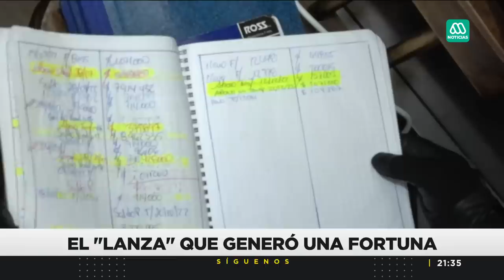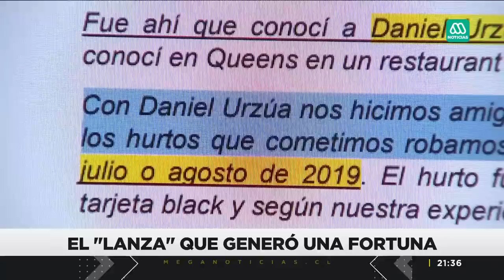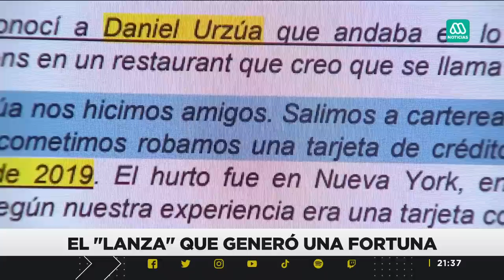La caída del “lanza internacional” que acumuló una inmensa fortuna